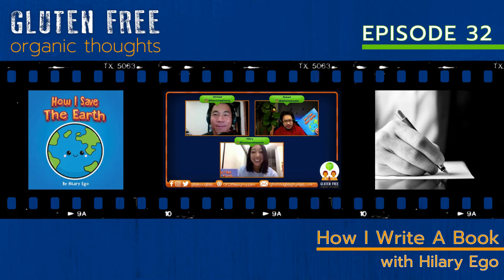GFOT EP 32 - How I Write A Book w/ Hilary Ego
Gluten Free Organic Thoughts Podcast
Topic today: Writing a Book

We hope everyone enjoys this casual conversation.  Keep in mind, we are not experts, we are just having a conversation with our friends to discuss, learn, and understand each other perspective. We hope you enjoy it and find it interesting.

Guest:
Hilary Ego

Timeline:
0:00 - Welcome to Gluten Free Organic Thoughts

Welcome Back, Hilary Ego
2:11 - What are we drinking?
2:59 - Happy Lunar New Year!

Topic: Hilary's journey creating her new book, How I Save The Earth
3:58 - Hilary shares her background in the sustainability field
9:03 - Teaching people about sustainability
15:53 - Hilary discusses her inspiration for her new book, How I Save The Earth
19:28 - How to choose your book topic, story, illustrations, and writing outlines - Keep It Simple!
25:38 - Marketing Strategy, How I Save The Earth Swag!
- Hilary's Etsy Shop
31:00 - Self Publishing (We'll come back to this)
31:51 - Illustrating the book and creating the book spread - Use FIVER!
36:04 - Writing drafts and getting feedback, and the struggles of writing for children
39:17 - Hilary talks about her coworkers daughter learning and putting sustainability into practice because of her book
43:50 - Mike and Robert question what value they can add to topics, comparing your book to competitors
45:19 - Hilary reads an exerpt from her book
46:50 - Most difficult sections to write and coming up with names
49:11 - Search Engine Optimization - Why did Mike search on Duck Duck Go?!

Extra MSG Segment
52:01 - Robert shares a video of a lawyer in a meeting with a judge but mistakenly put on a cat filter
53:45 - Hilary tells a story of her very straightforward sustainability themed answer to her pageant practice question. (Always be selling the sustainability!)
55:51 - Michael shares an ironic picture of a Museum of Fire road sign leading to a real fire
58:00 - Michael shares a funny story of getting yelled at for throwing trash in the wrong bin

59:17 - Sustainability During COVID, More Education
1:05:21 - Book Length when Self-Publishing - 18 Page Minimum!
1:07:16 - Starting is the hardest part of every process
1:11:35 - Hilary's Book Tour Starts Here!

Free Range Vent session
1:13:09 - Robert is tired of COVID and staying in the house. So he is moving towards going outside more.
1:17:03 - Hilary vents about leaving plastic and trash along the beach.
1:20:48 - Michael vents about the difficulty of acting during his improv class. It's hard to exaggerate emotion!

Outro
1:24:16 - Check out Hilary on her Instagram @howisavetheearth!
1:26:12 - Outro: Like, Subscribe, Comment!